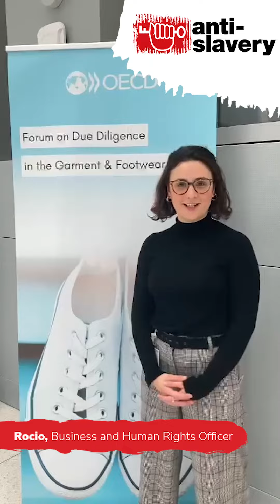Garment and Footwear Conference at the OECD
Our Business and Human Rights Team travelled to the OECD in Paris to engage with businesses and policy makers about human rights in the fashion industry.